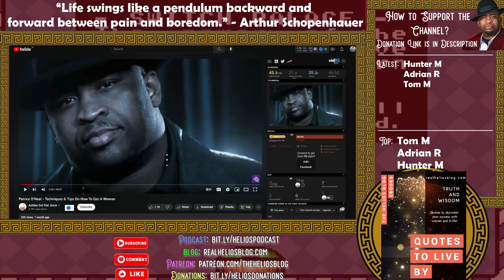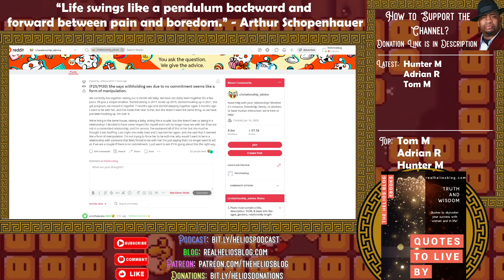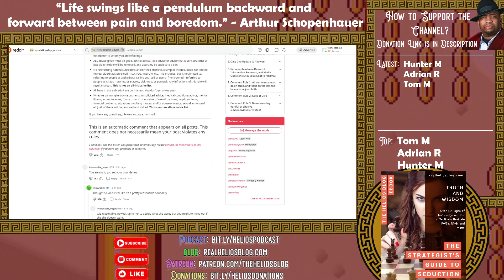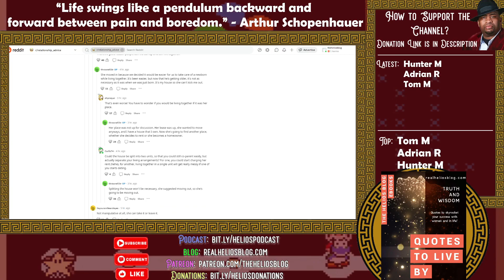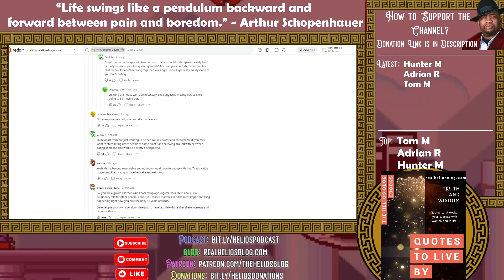Patrice O'Neal Gives Advice on How to Talk to Women {Reaction} | Helios Blog 583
Patrice O'Neal gives advice on how to talk to women.

Some crazy stuff here...

Please do all of the following to fully support me:

1) Like the video (for the algorithm)
2) Comment on the video (I respond to all comments and I'll give you a heart!)
4) Check Out All of My Content on Other Platforms! (Spreads the reach of the channel)

6) Buy my books (The ultimate show of support :))